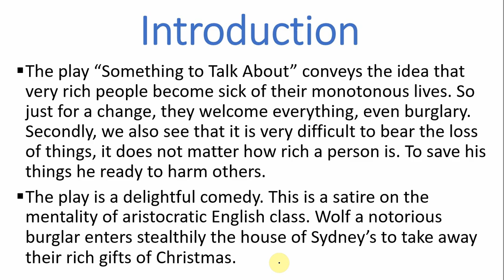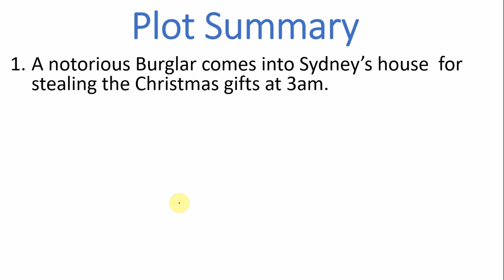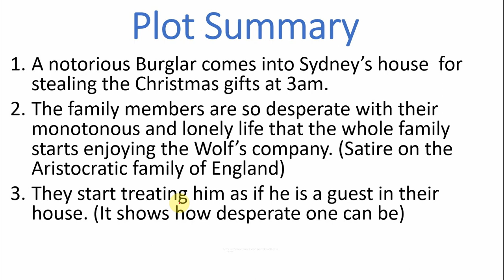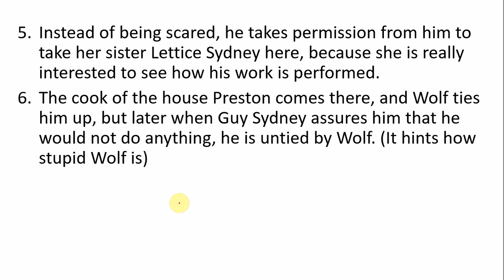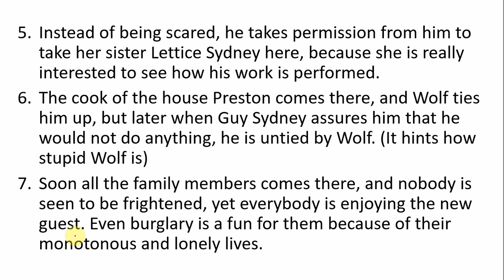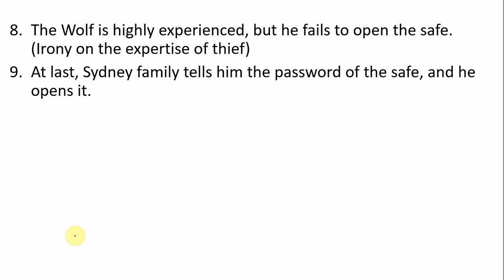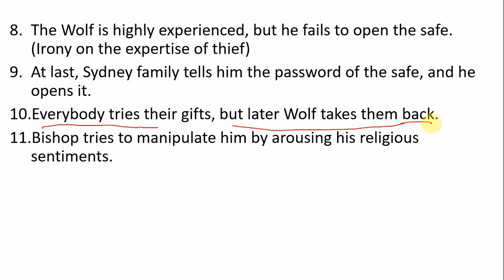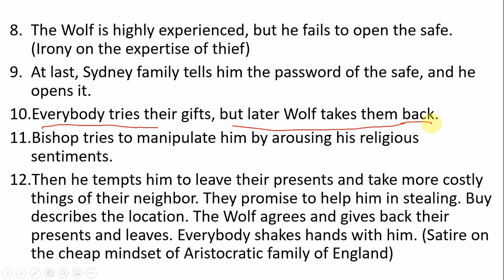BA English : One Act Play ; Something to talk about by Eden Phillpotts | BA English Book 2 PU/SU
𝗕𝗔 𝗘𝗻𝗴𝗹𝗶𝘀𝗵 : 𝗢𝗻𝗲 𝗔𝗰𝘁 𝗣𝗹𝗮𝘆 ; 𝗦𝗼𝗺𝗲𝘁𝗵𝗶𝗻𝗴 𝘁𝗼 𝘁𝗮𝗹𝗸 𝗮𝗯𝗼𝘂𝘁 𝗯𝘆 𝗘𝗱𝗲𝗻 𝗣𝗵𝗶𝗹𝗹𝗽𝗼𝘁𝘁𝘀 | 𝗕𝗔 𝗘𝗻𝗴𝗹𝗶𝘀𝗵 𝗕𝗼𝗼𝗸 𝟮 𝗣𝗨/𝗦𝗨 : 𝗕𝗔 𝗣𝗮𝗿𝘁 𝟭

The play “Something to Talk About” conveys the idea that very rich people become sick of their monotonous lives. So just for a change, they welcome everything, even burglary. Secondly, we also see that it is very difficult to bear the loss of things, it does not matter how rich a person is. To save his things he is ready to harm others.
At three on Christmas morning the Wolf, a burglar, comes to Sydneys’ residence to steal Christmas presents. Lord Redchester is the head of the family. Lady Redchester is his wife, Guy and Lettice are his children. Bishop is his brother.
The Wolf is trying to open the safe when Guy comes in. Wolf levels his revolver at him, buy Guy wins his confidence with his clever talk. He takes his permission to bring Lettice there. He tells him that Lettice wants to watch him at work.
Preston, the butler, comes there. The Wolf ties him. Guy promises that the butler will not do anything wrong and unties him. Soon all the members of the family come to room one by one. The Wolf tries his best to open the safe but fails.
Lord Redchester tells him the password “Sophy” and he opens the safe in no time. He brings out all the presents one by one. Everybody tries his gifts. The Wolf takes back the presents and decides to go, but Bishop tries to exploit his religious feelings.
Then he tempts him to leave their presents and take more costly things of their neighbor. They promise to help him in stealing. Buy describes the location. The Wolf agrees and gives back their presents and leaves. Everybody shakes hands with him.